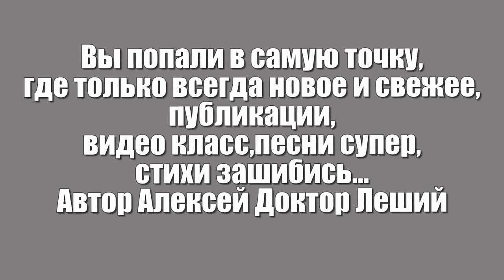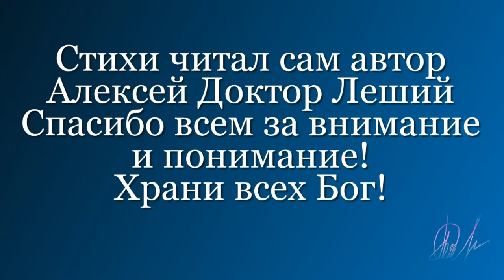О насущном - мысли вслух (СТИХИ ОТ АВТОРА) - Алексей Доктор Леший - бард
Всем известно что война до хорошего не доводит никого и особенно когда каждый день гибнут люди мирные с обоих сторон конфликта. Есть ли в этом разум и что нужно разрешить в таких военных конфликтах? Только компромисс и мирный договор - третьего не дано.
Давайте сообща друзья скажем - нет войне,мир спасёт только мир!
Стихи ,музыка,видео,монтаж самого автора
Всем мирного неба и самого наилучшего,храни всех Бог!
С уважением ко всем Алексей Доктор Леший!